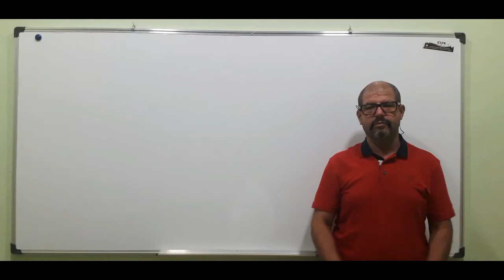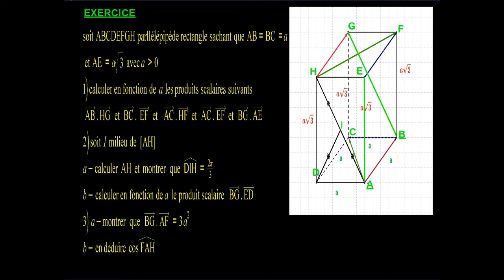PRODUIT SCALAIRE DANS L ESPACE PARTIE 4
il s'agit de  comment utiliser les quatre techniques pour calculer le produit scalaire dans l' espace
يتعلق الامر بكيفية استعمال و توظيف التقنيات الاربع لحساب الجداء السلمي في الفضاء